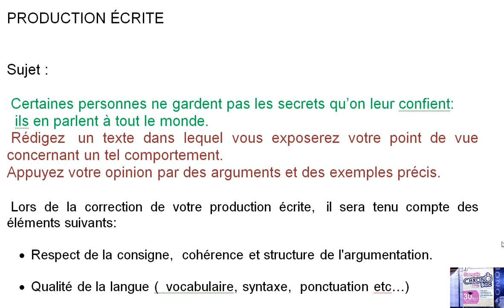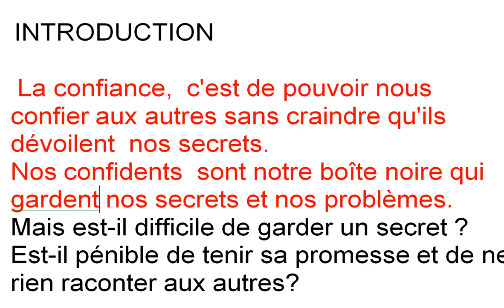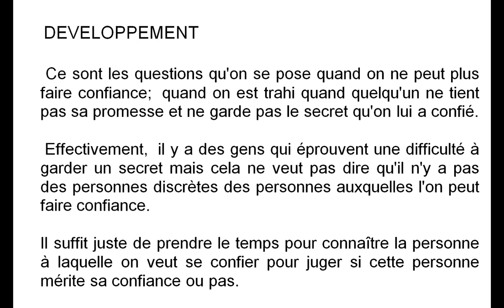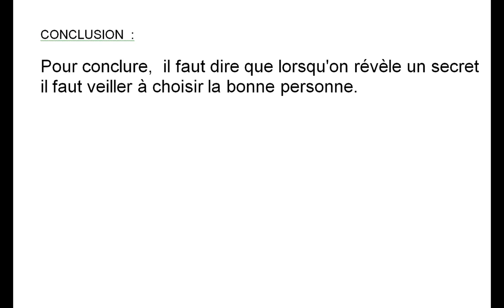حصول على أعلى نقطة متوقعة في الجهوي